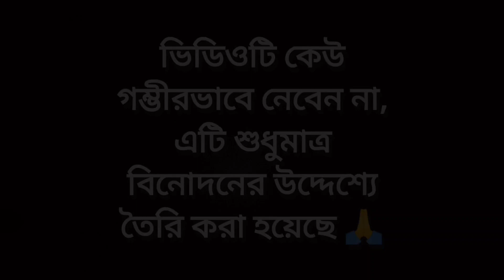কলিযুগের দূর্গা এবং মহিষাসুর l Funny Mahalaya l Swarup Dutta